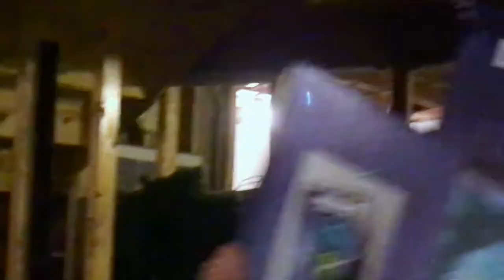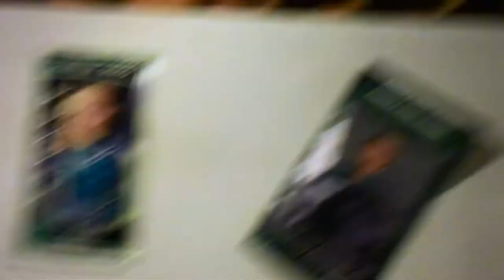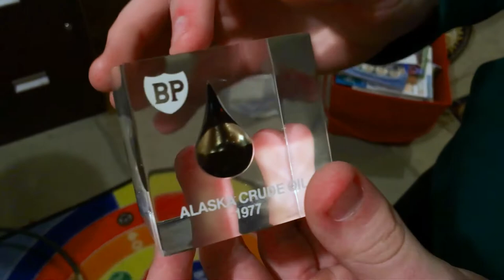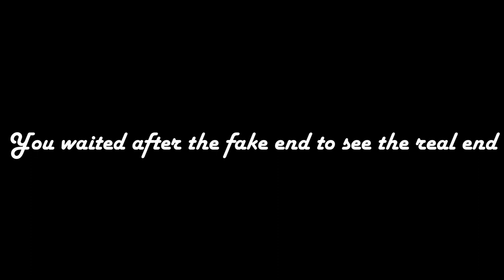Max Keebler and the Goblet of Fire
Pleb Team sees some new members and returning members to do... something... there is literally no plot.

It's good.